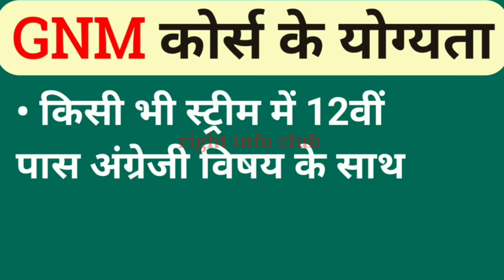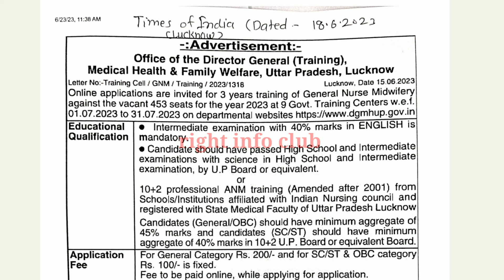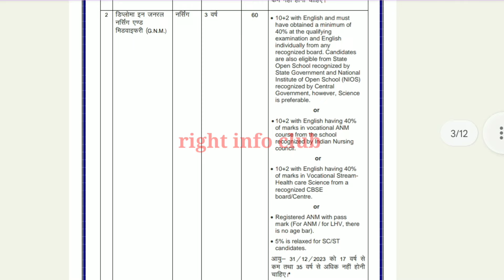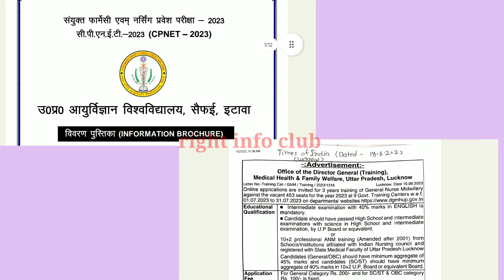GNM Nursing Course | GNM Government College me Admission kaise hota hai | GNM Admission Process 2025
Namaste doston! 👩‍⚕️

Aaj ki video mein hum baat karenge GNM Nursing Course ke bare mein aur yeh samajhne ki koshish karenge ki GNM Government College me Admission kaise hota hai. Agar aap GNM Admission Process 2025 ki tayari kar rahe hain, toh yeh video aapke liye bahut helpful hogi. 🎯

Hum iss video mein cover karenge:
✔️ GNM Course ke full details Hindi mein
✔️ GNM Entrance Exam ki preparation 2024 aur 2025 ke liye
✔️ GNM Admission Process step-by-step
✔️ GNM ke liye kaunsa Entrance Exam hota hai
✔️ ANM aur GNM Course details ka comparison

Aapko pata chalega:

GNM me admission ke liye zaroori eligibility kya hai
Private aur Government GNM Colleges ki fees aur process
GNM syllabus aur subjects ke bare mein puri jankari
Agar aap nursing career ko lekar serious hain aur GNM ya ANM karna chahte hain, toh iss video ko end tak zaroor dekhein. 👍

Aapke sawalon ke liye comments mein likhna na bhoolen! 😊

हमें फॉलो करें और जुड़ें हमारी बेहतरीन Community से! 🚀

🔹 Telegram: Latest updates aur important resources ke liye humare Telegram Channel ko join karein

🔹 Facebook: Humare Facebook page par aapko milega exclusive content aur motivation!

🔹 Instagram: Daily updates aur inspiring posts ke liye humare Instagram ko follow karein

🔹 Twitter (X): Latest thoughts aur real-time discussions ke liye follow karein